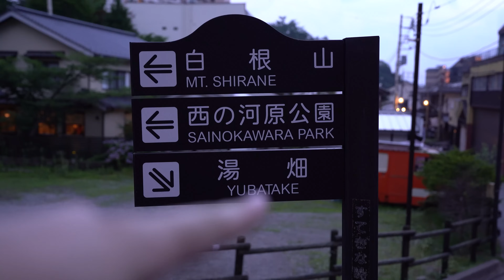The Japanese Onsen Experience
200/365